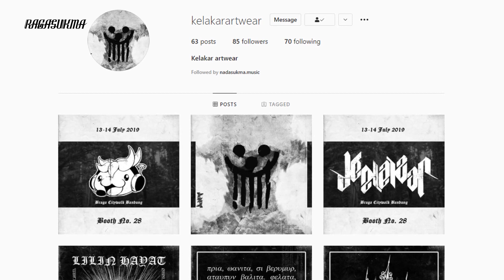DEDY KOERNIAWAN: GABUNGAN KOMIKUS HOROR DAN AKSI | Bincang Pendekar Ragasukma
SALAM PENDEKAR!
Menggeluti genre aksi dan horor secara bersamaan bukanlah perkara mudah, apalagi kalau sampai sukses menggabungkannya dalam satu komik.  Namun, hal itu bisa diramu dengan baik oleh Dedy Koerniawan, pendekar kedua yang bergabung di bawah atap Ragasukma, kreator dari komik Nagasari. Dan di video ini, kisanak sekalian akan disuguhkan cerita perjalanan ngomiknya. Selamat menonton!